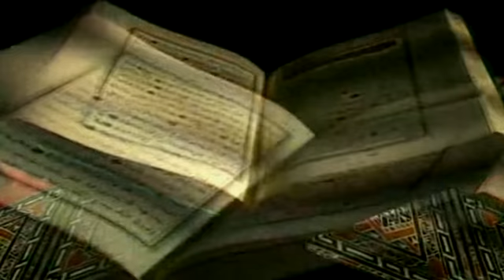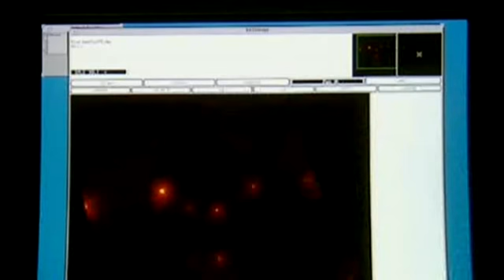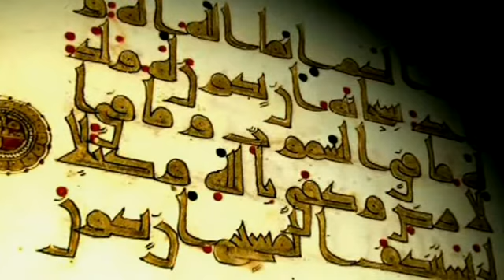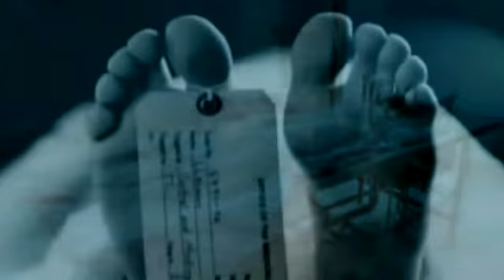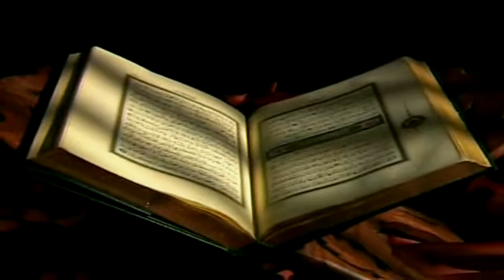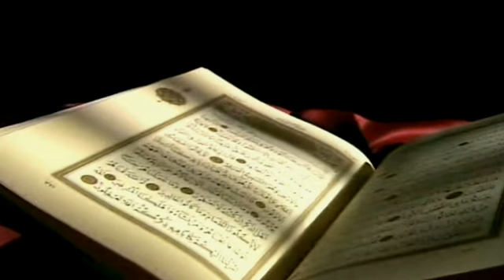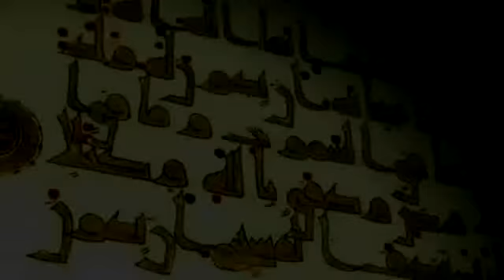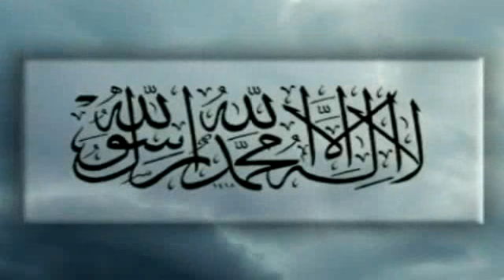Doomsday X - The Unknown Movie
Description: Doomsday X - The Unknown (Kiyamet - X Bilinmeyen) is a documentary movie about the end of the world. It gives informations about the creation of universe, nature and prophecies according the Qur'an and Sunnah. Moreover, history of science and the scientistic views...

Language: Turkish with English subtitles (hard-subbed)

Catagories: History, Religion, Science

Genre: Documentary

Duration: 01:00:59

Video Quality: 1340 KB/S, 640x368 (16:9)

Sound Quality: 160 KB/S

Format: Avi (Xvid)